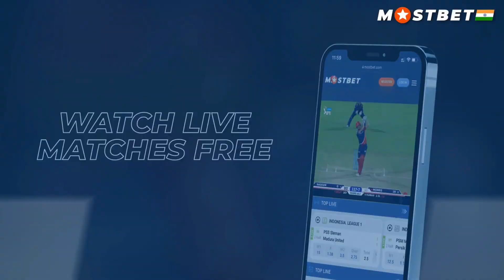House of Bollywood Celebrities in Mumbai - Tour | Indian Celebrities House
Vlog is about - House of Bollywood Celebrities in Mumbai - Tour | Indian Celebrities House